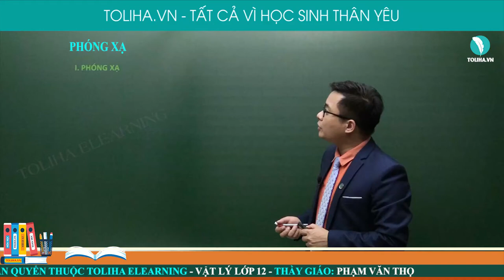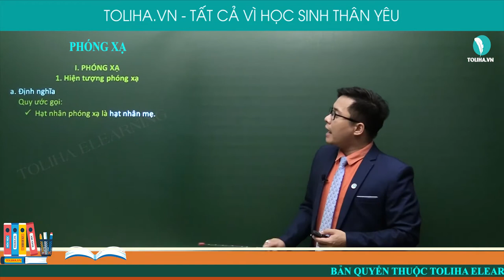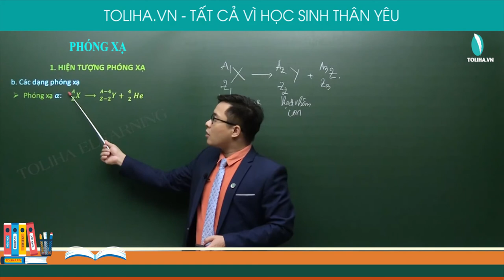Phóng xạ - Vật lí hạt nhân - Vật Lí 12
Phóng xạ
Học trực tuyến đầy đủ bài giảng, bài luyện tập tại:

Phóng xạ
Vật lí hạt nhân
Vật Lí 12
Lí 12